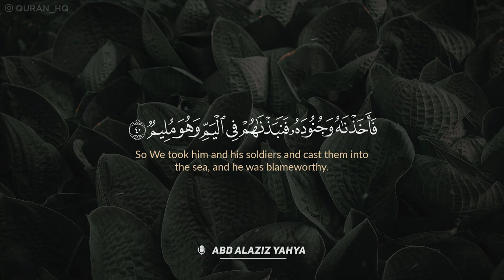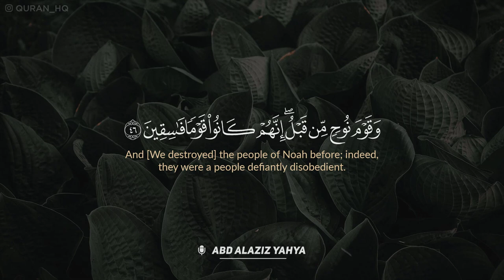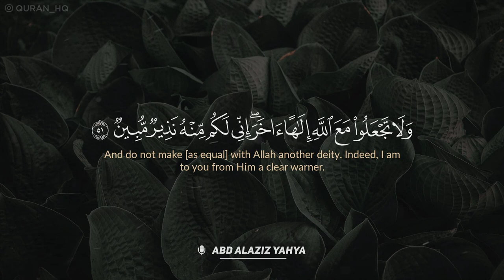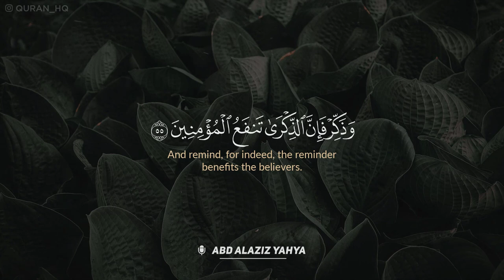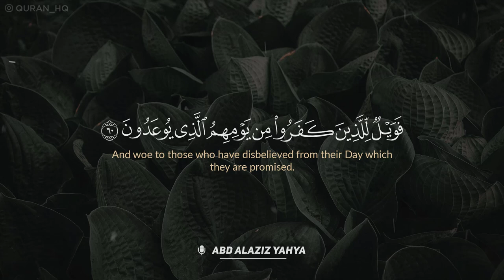ماتيسر ن سورة الذاريات بصوت القارئ عبد العزيز يحيى